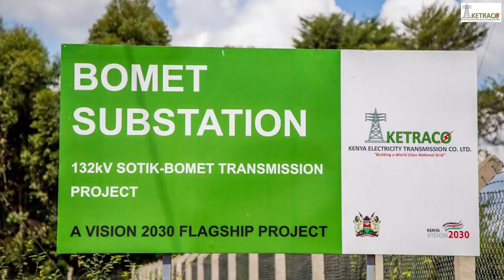Powering Progress: KETRACO's Impact on Bomet County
Mercylynate Chepkirui Rotich, KETRACO Director, unveils the transformative Kenya Transmission Network Improvement Project (KTNIP) in Bomet County. Learn about the completion of the Olkaria-Narok Transmission Line and the upcoming Narok-Bomet Transmission Line, set to revolutionize power supply, eliminate blackouts, and fuel economic growth in industries like tea and dairy farming. These Transmission Lines will support key projects such as Sotik Industrial Park and Tenwek Hospital's cardiothoracic unit. Discover how reliable power is the key enabler for Bomet's future development and prosperity.

Don't miss this insightful update from KETRACO!